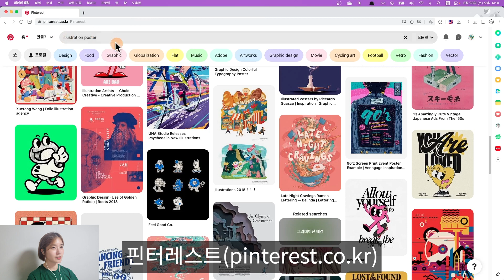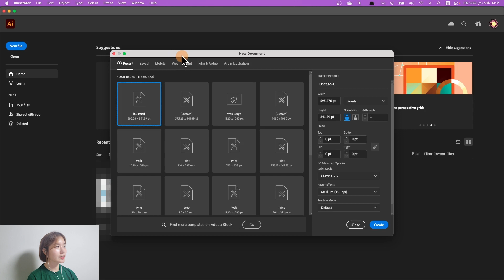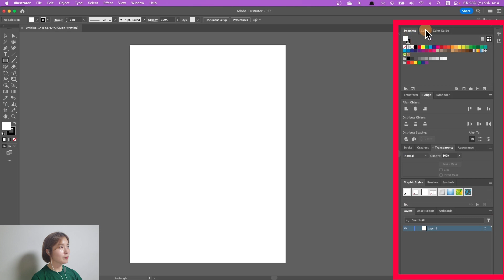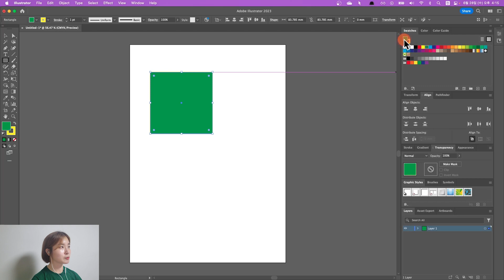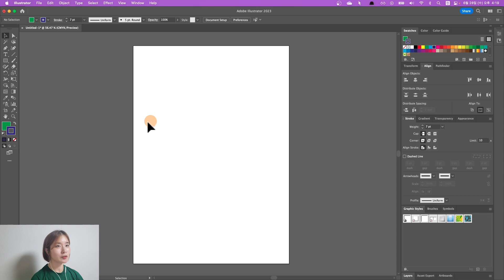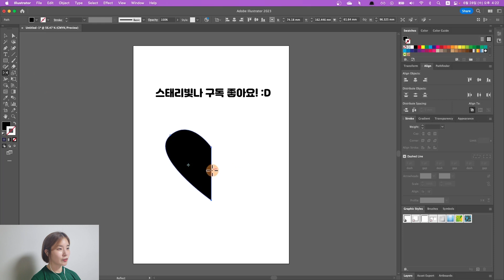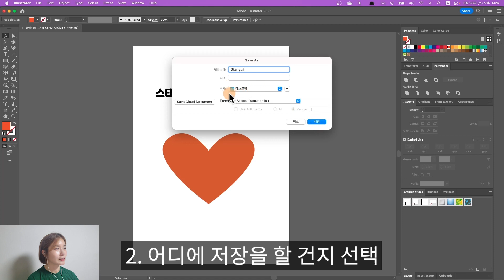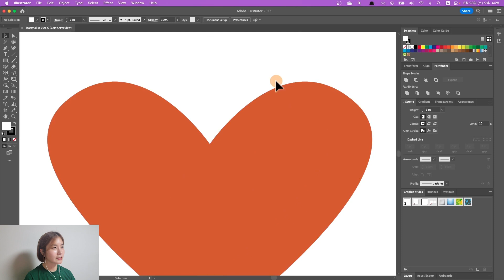일러스트레이터 기초 강의 10분 안에 끝내기(기본 개념 이해) + 단축키 배우기 Illustrator tutorial for Beginners - NEW 일러스트(기초) #2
이번 영상은 NEW 일러스트레이터 기초 강의입니다!
업그레이드된 새로운 버전의 일러스트레이터 강의를
지속적으로 업로드할 예정입니다. :D

00:00 인트로
00:32 일러스트,
 언제 사용해요?
01:49 새 파일 만들기
 New
02:31 일러스트레이터
인터페이스
03:09 일러스트레이터
 사용해 보기
03:21 도형툴 사용해 보기
Shape Tool
03:33 색상 지정하기
 Fill, Stroke
04:06 선두께 지정하기
Stroke Weight
04:33 도형 형태 수정하기
Direct Selection Tool
05:10 개체 이동, 복사하기
 Selection Tool
05:51 일러스트 글씨 넣기
Type Tool
06:25 원하는 모양 그리기
Pen Tool
06:42 도형 반전하기
Reflect Tool
07:18 도형 합치기
Pathfinder
08:16 파일 저장하기
Save
08:57 파일 닫기
Close
09:06 파일 열기
 Open
09:20 일러스트 기본 단축키
 keyboard Shortcut